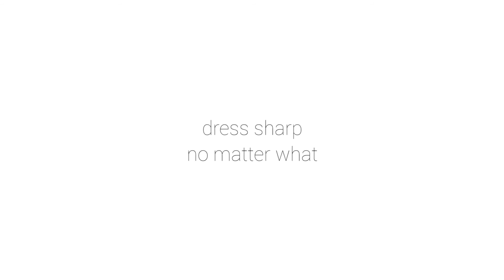Sharp Contrast (fashion film)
Hey Guys! Here's a fashion film we made!